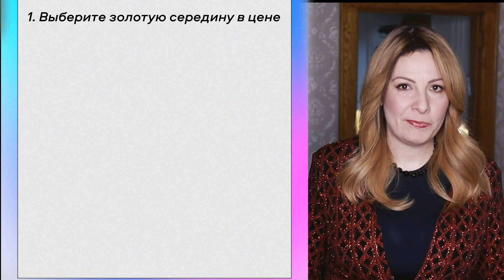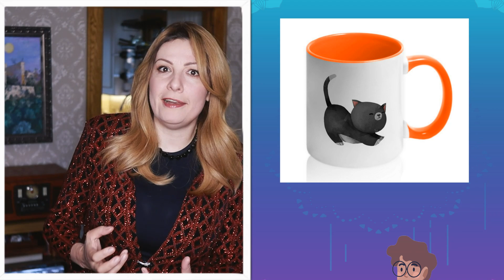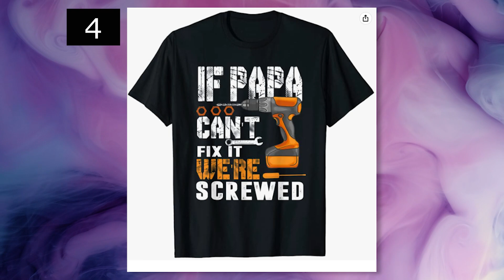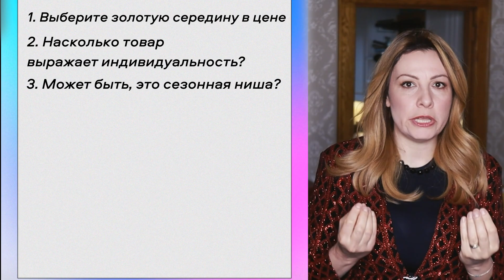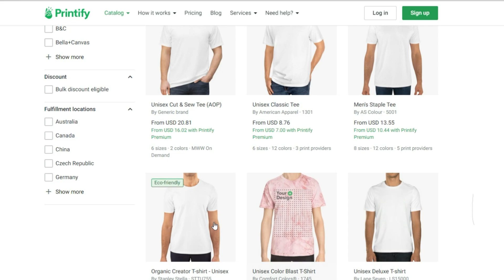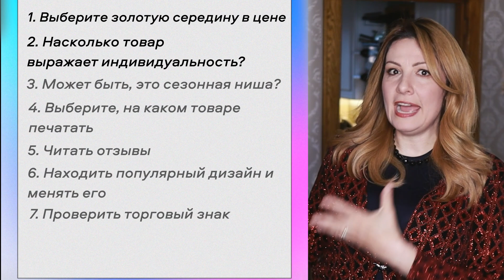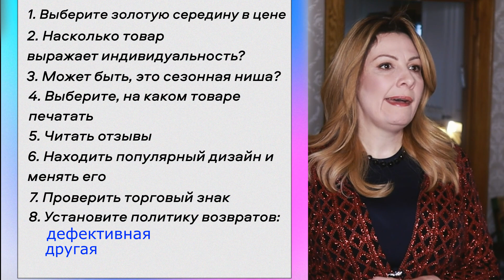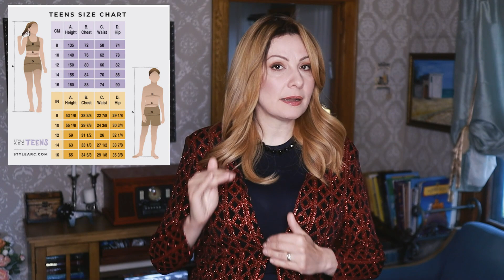как продавать футболки онлайн. 10 вещей, которые нужно знать ДО продажи печати на футболках.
В этом видео я дам вам 10 лучших советов и приемов, как начать свой собственный бизнес по производству футболок или других товаров печати на заказ в интернете.